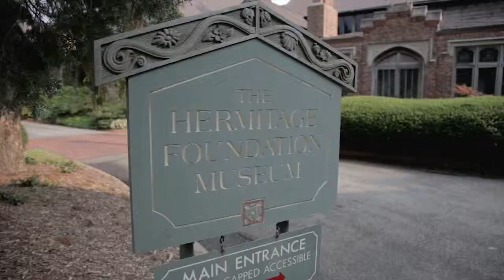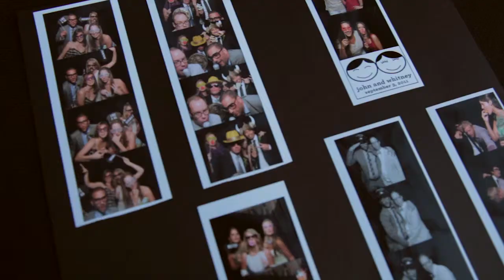As You Wish Weddings and Events | Hermitage Museum and Gardens | John + Whitney | Highlights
John + Whitney
September 3, 2011
The Hermitage Museum and Gardens
Norfolk, VA

As You Wish Weddings and Events is your Virginia wedding planner! Serving Virginia Beach, Chesapeake, Norfolk, Portsmouth, Suffolk, Williamsburg, and beyond!

Timelapse recorded with a GoPro Hero @ 5 second intervals.

Additional recording equipment used:
Zeiss Distagon 18mm f/3.5
Canon 35mm f/1.4L
Zeiss 50mm f/2.0 Makro-Planar
Canon 135mm f/2.0L
Cinevate Atlas 10
Zacuto Z-Finder EVF